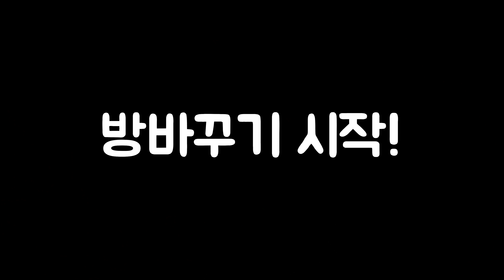침대를 다른방으로 옮겨서 당황한 강아지들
기존에 쓰던 안방이 어두워서 방을 바꾸기로 마음 먹었어요.
평소처럼 노곤노곤하게 잠들었던 깜봉이봉순이 봉두에게는 날벼락..
근데 방 옮기니까 더 잘자는것 같아요 ~ㅎㅎ

[똥개로움 아이템 Shop]
(네이버에 '걸어가게' 검색! -- 네이버 스마트 스토어)